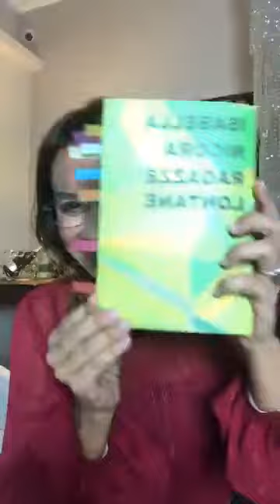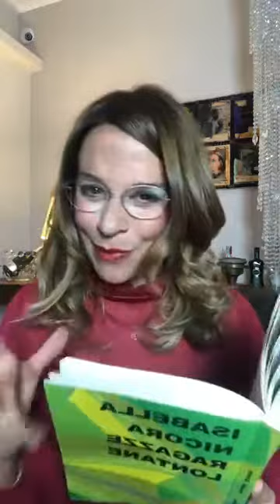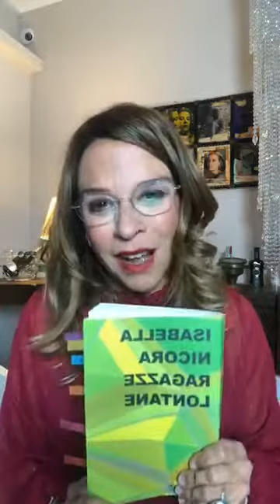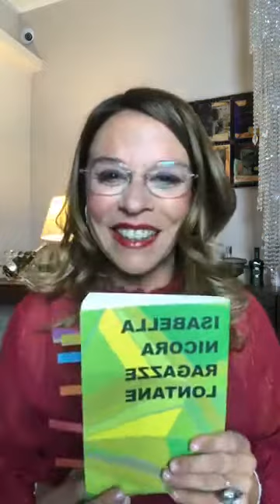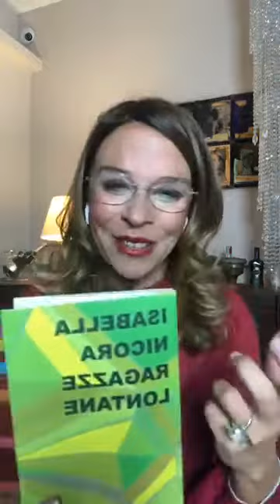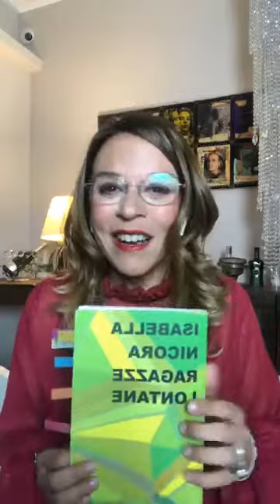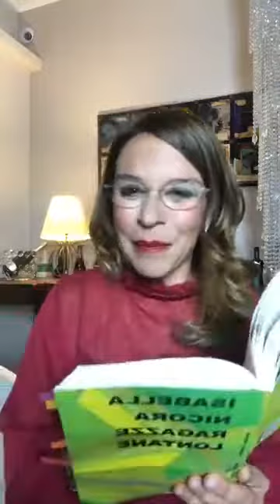ROMANZI IN DIRETTA SECONDA PUNTATA "Ragazze lontane" di Isabella Nicora, Leucotea Edizioni